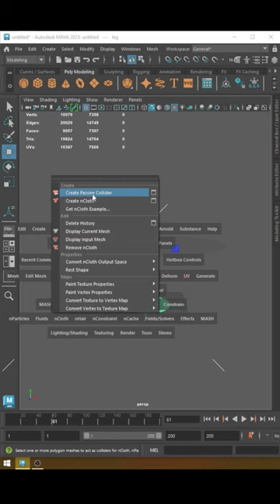Table Cloth Simulation in Maya | Maya 2023 Cloth Simulation Tutorial